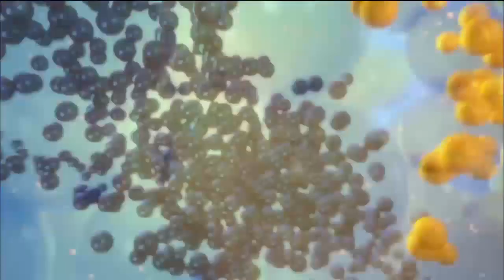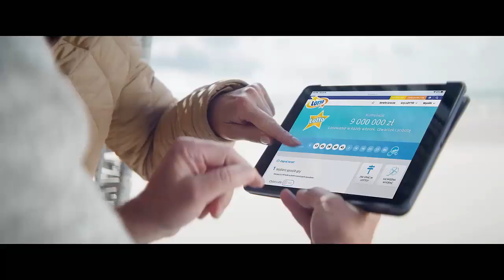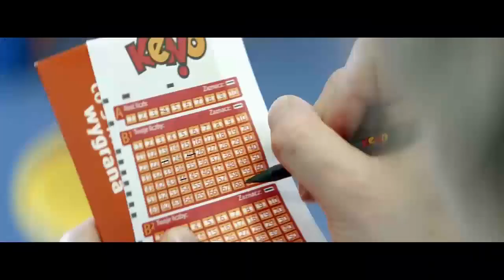Losowanie lotto z 25 marca 2021 godz. 14:00 // Wyniki Lotto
WYNIKI LOSOWAŃ Z DNIA: 25 marca 2021, CZWARTEK

POLECAMY również inne nasze poradniki:
[1] PiRAMiDKA - najprostszy system typowania liczb Multi Multi